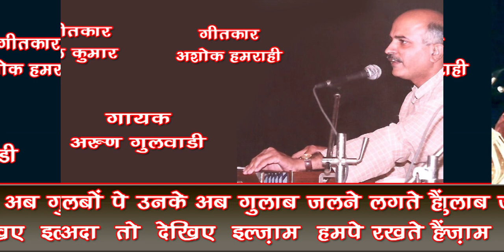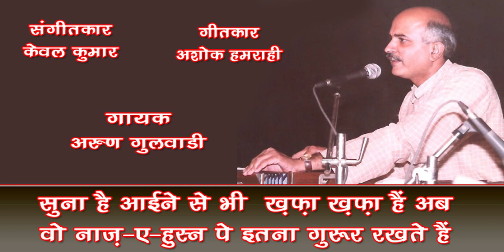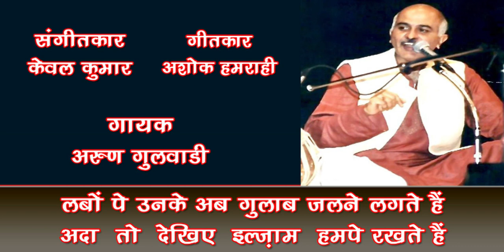Labon pe unke ab gulab jalne lagte hain /Arun Gulwadi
Ghazal - Labon pe unke ab gulab jalne lagte hain
Singer : Arun Gulwadi
Lyricist : Ashok Hamrahi
Music Director : Kewal Kumar
Music Arranger : Anupam Gulwadi

सुप्रसिद्ध गायक अरुण गुलवाडी इलाहाबाद के एक संगीतमय परिवार से हैं। पढ़ाई इलाहाबाद में हुईं, फिर एमबीए करने के बाद मुम्बई में एक ब्रिटिश एम्एनसी से १९८० से १९८४ तक जुडे रहे। इलाहाबाद लौटकर अपनी कम्पनी खोली। अब वह पेस्ट कंट्रोल का व्यवसाय ‘कंकॉर्ड’ के नाम से कर रहे हैं। अरुण गुलवाडी पढ़ाई के साथ साथ संगीत की भी शिक्षा प्राप्त करते रहे। संगीत की प्रारंभिक शिक्षा उन्हें अपनी मां से मिली, जो आकाशवाणी इलाहाबाद में 1950 के मध्य से 1978 तक हिन्दुस्तानी शास्त्रीय संगीत में अपना प्रदर्शन करती रही हैं। बाद में पंडित शांताराम विष्णु अण्णा कशालकर जी के मार्गदर्शन में प्रयाग संगीत समिति से शास्त्रीय संगीत में प्रभाकर किया।
अरुण गुलवाडी आकाशवाणी और दूरदर्शन में ‘ए' ग्रेड के कलाकार हैं। उन्होंने अपने कार्यक्रम इलाहाबाद,  मुम्बई, पुणे, अहमदाबाद, सूरत आदि देश के विभिन्न स्थानों पर द्पेश किये हैं। उनकी बहनें निर्मला जयशंकर, शोभना राव और शैला हट्टंगड़ी भी जानी मानी गायिका हैं। अरुण गुलवाडी ने अपनी बहनों के साथ अनेक बार कार्यक्रम प्रस्तुत किये हैं। संगीत नाटक अकादमी और यूपी कल्चचरल सेंटर के माध्यम से भी उन्होंने दिल्ली, लखनऊ, मुम्बई, बैंगलोर आदि शहरों कार्यक्रम किये हैं।
देश के अलावा उन्होंने विदेशों में जैसे - दुबाई, सलालाह, मस्केट, यूरोप में, बेल्जियम्, जर्मनी, फ्रांस, यूके, कनाडा, अमेरिका, मोरिशयस, साउथ अफ्रीका, रीयूनियन आइलैंड्स, बोटस्वाना, मोज़ाम्बीक, जाम्बीया आदि में भी अपने कार्यक्रम पेश किये हैं।*
अरुण गुलवाडी की गई हुई ये ग़ज़ल सुनिए... Like करिए .… Share करिए .और अपने विचार भी अवश्य लिखिए। *धन्यवाद* 🙏